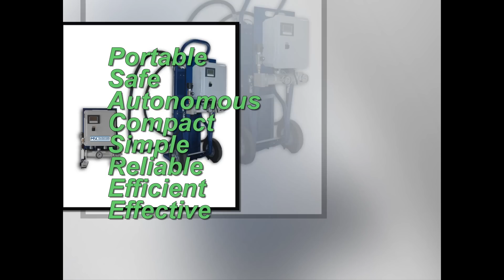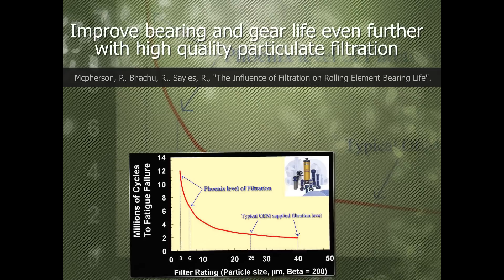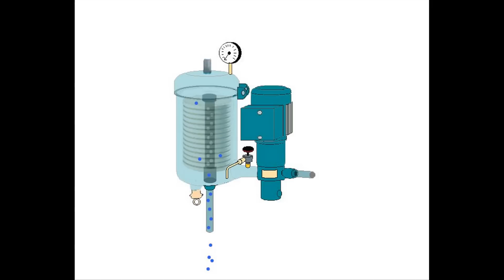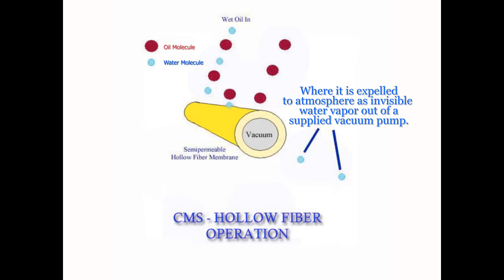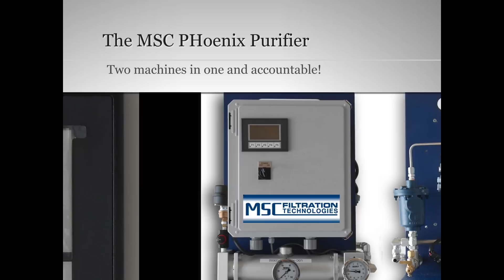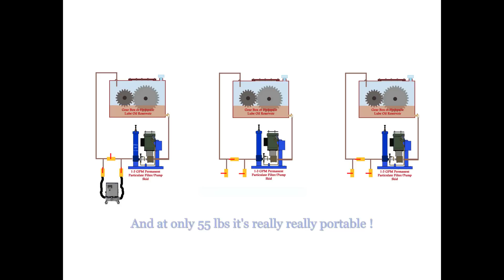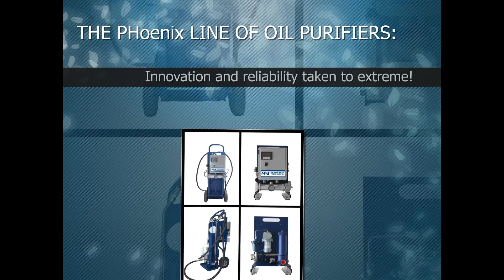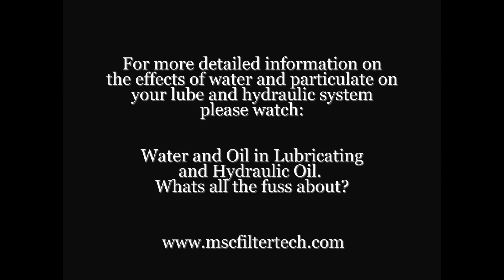Vacuum Oil Dehydration - The PHoenix Membrane Oil Purifier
A short video on a revolutionary new technology to remove free, emulsified and dissolved water along with particulate from Lubricating and Hydraulic Oil. Flow rates for this purifier are around 1 gpm max and water removal capability is aproximately 3/4 liter per day . It is designed to be used on lube and hydraulic reservoirs of between 2 and 150 gallons depending on water ingression rates.